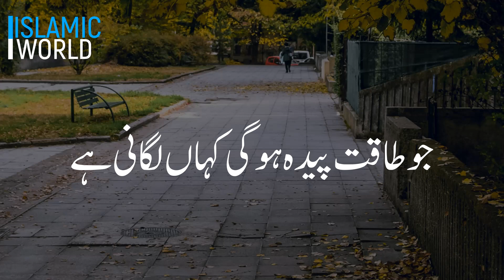ALLAH | ALLAH AUR INSAN PT 2 | RIZQ | Emotional Heart Touching Status Tariq Jamil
Topic: - ALLAH | ALLAH AUR INSAN PT 2 | RIZQ

tariq jamil
WhatsApp Status
Best bayan
Best WhatsApp